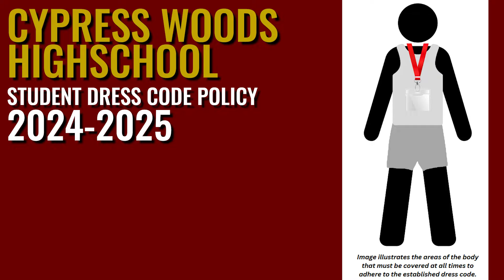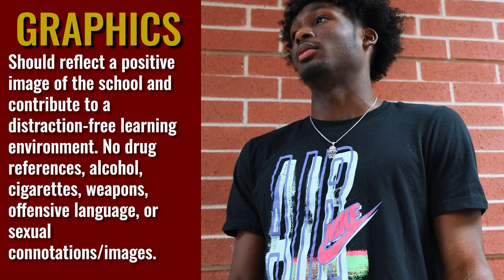Updated Dress Code Policy // 2024 - 2025 // Cypress Woods High School